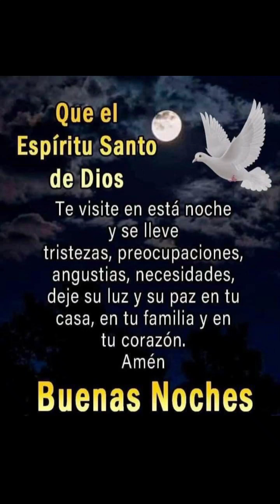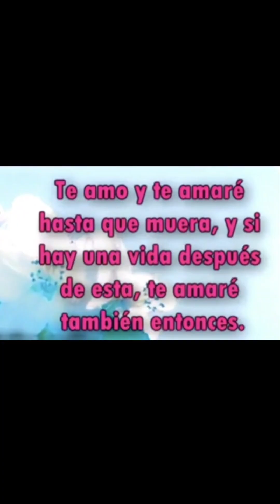ME PERSIGUE TU SOMBRA/ LAS JILGUERILLAS, 💕🇲🇽💔